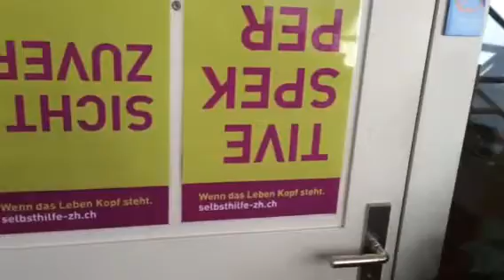Autismus Klettgau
autismusgruppe winterthur

    Selbsthilfe Winterthur
    Holderplatz 4
    8400 Winterthur